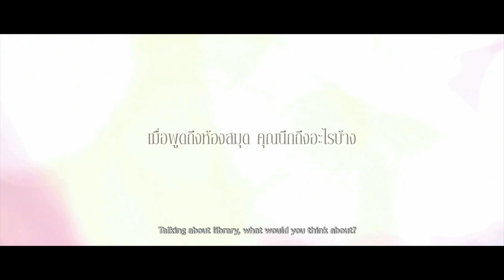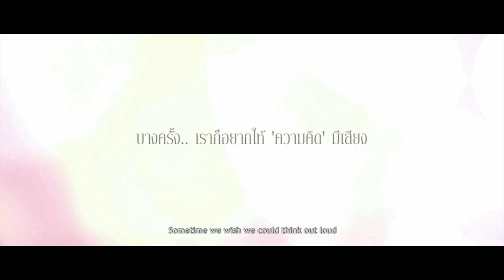ตัวอย่างภาพยนตร์ The Library ห้องสมุดแห่งรัก [Official Trailer]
ตัวอย่างภาพยนตร์ The Library ห้องสมุดแห่งรัก [Trailer]
ชมภาพยนตร์ตัวเต็มได้ที่นี่ คลิก
นำแสดงโดย อนันดา เอเวอร์ริ่งแฮม, เซลีน่า วีสมันน์ และ นิติ ชัยชิตาทร
ชมภาพยนตร์พร้อมกันได้ตั้งแต่  29 สิงหาคมนี้ 17.00น. เป็นต้นไป
ทาง , ช่องZaa Network (ซ่าส์เน็ตเวิร์ค), (เว็บไซต์เอ็มไทย)และสื่อออนไลน์

เรื่องราวของ "The Library" (เดอะ ไลบรารี่) ได้เล่าถึง จิม (อนันดา) มาใช้บริการห้องสมุดที่มี แอน (เซลีน่า) เป็นบรรณารักษ์ จิมแอบหลงรักแอนตั้งแต่แรกพบ แต่กฏข้อห้ามของห้องสมุด "กรุณางดใช้เสียง"  เป็นอุปสรรคที่ทำให้จิมไม่สามารถพูดคุยกับแอนได้  เขา จึงใช้วิธีการเขียนข้อความถึงแอนในหนังสือที่เขายืม  แต่แอนไม่เคยรู้เลยว่า จิมได้เขียนข้อความถึงเธอ  จนกระทั่งวันหนึ่งจิมหายไปและ แอน พบข้อความของจิมในหนังสือโดยบังเอิญ   แล้วเรื่องราวจะลงเอยแบบไหน จะเป็นรอยยิ้มหรือน้ำตา โปรดติดตามได้ในภาพยนตร์สั้นเรื่อง The Library(เดอะ ไลบรารี่)

ซึ่งอนันดา เอเวร์ริ่งแฮม  พูดถึงความประทับใจในภาพยนตร์เรื่องนี้ว่า "เป็นหนังสั้นอีกเรื่องที่น่าสนใจมากครับ อ่านบทแล้วน้ำตาจะไหล ได้เห็นความพยายามของพระเอกกับนางเอก โดยมีอุปสรรคในการงดใช้เสียงทำให้เกิดการสื่อสารแบบใหม่ จะเป็นยังไงผมอยากให้รอชมในหนังสั้นกันครับ สำหรับผมชอบบทนี้ เพราะได้เล่นเป็นคนหลายอายุ มีพัฒนาการของตัวละครตลอดเวลา อยากให้ชมกันครับ"

ฟังเพลงประกอบภาพยนตร์ เพลง อยากให้ความคิดมีเสียง : อ้อน ลัคนา ที่